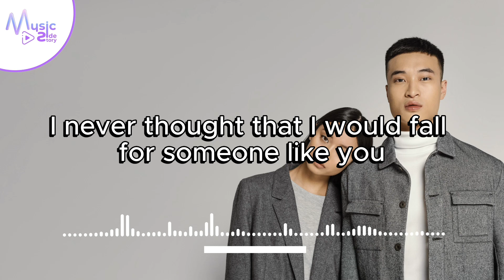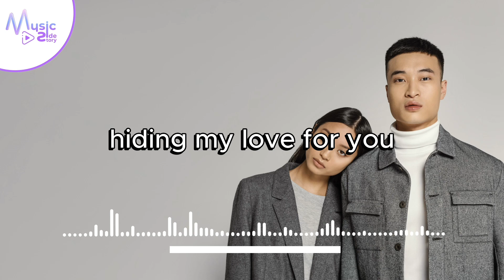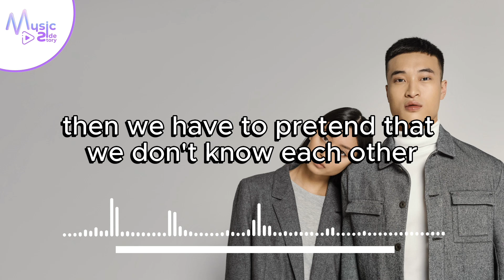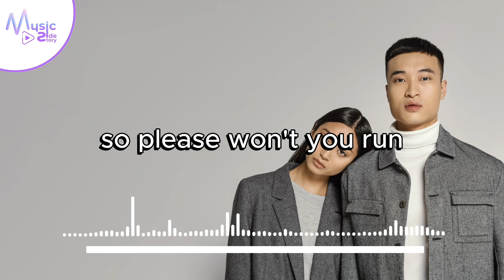You Can't Control Who You Fall For - Victor Lundberg [Lyrics, HD] Acoustic Music, Romantic, Laidback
Lyrics :
Maybe‌ ‌I’m‌ ‌not‌ ‌the‌ ‌one‌ ‌that‌ ‌you've‌ ‌been‌ ‌dreaming‌ ‌of‌ ‌
The‌ ‌dirt‌ ‌underneath‌ ‌my‌ ‌fingernails‌ ‌and‌ ‌worn‌ ‌out‌ ‌shoes‌ ‌
I‌ ‌never‌ ‌thought‌ ‌that‌ ‌I‌ ‌would‌ ‌fall‌ ‌for‌ ‌someone‌ ‌like‌ ‌you‌ ‌
An‌ ‌uptown‌ ‌girl‌ ‌without‌ ‌a‌ ‌single‌ ‌care‌ ‌in‌ ‌the‌ ‌whole‌ ‌wide‌ ‌world‌ ‌
But‌ ‌I‌ ‌don’t‌ ‌wanna‌ ‌run‌ ‌(run,‌ ‌run,‌ ‌run)‌ ‌
Run‌ ‌away‌ ‌from‌ ‌you‌ ‌
‘Cos‌ ‌baby‌ ‌I‌ ‌am‌ ‌done‌ ‌(done,‌ ‌done,‌ ‌done)‌ ‌
Hiding‌ ‌my‌ ‌love‌ ‌for‌ ‌you‌ ‌
So‌ ‌please‌ ‌won't‌ ‌you‌ ‌run‌ ‌(run,‌ ‌run,‌ ‌run)‌ ‌
Run‌ ‌away‌ ‌with‌ ‌me‌ ‌
‘Cos‌ ‌you‌ ‌can't‌ ‌control‌ ‌who‌ ‌you‌ ‌fall‌ ‌for‌ ‌
(Ooh)‌ ‌
Ooh‌ ‌(ooh)‌ ‌
When‌ ‌the‌ ‌world‌ ‌is‌ ‌asleep‌ ‌then‌ ‌we‌ ‌can‌ ‌meet‌ ‌
A‌ ‌secret‌ ‌life‌ ‌that‌ ‌we‌ ‌share‌ ‌with‌ ‌the‌ ‌stars‌ ‌and‌ ‌the‌ ‌moonlight‌ ‌
When‌ ‌the‌ ‌morning‌ ‌comes‌ ‌with‌ ‌a‌ ‌brand‌ ‌new‌ ‌day‌ ‌
Then‌ ‌we‌ ‌have‌ ‌to‌ ‌pretend‌ ‌that‌ ‌we‌ ‌don't‌ ‌know‌ ‌each‌ ‌other‌ ‌
(Ooh,‌ ‌ooh)‌ ‌no‌ ‌(ooh,‌ ‌ooh)‌ ‌
(Ooh,‌ ‌ooh)(ooh,‌ ‌ooh)‌ ‌
(Maybe‌ ‌someday‌ ‌we‌ ‌can‌ ‌walk‌ ‌hand‌ ‌in‌ ‌hand)‌ ‌
(Maybe‌ ‌someday‌ ‌they‌ ‌will‌ ‌understand)‌ ‌
(You‌ ‌can't‌ ‌control‌ ‌who‌ ‌you‌ ‌fall‌ ‌for)‌ ‌
No‌ ‌
Aah‌ ‌
(You‌ ‌can't‌ ‌control)‌ ‌